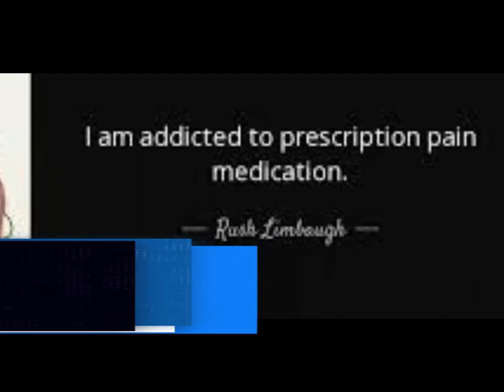10 Things You Didn’t Know about Rush Limbaugh l hello australia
10 Things You Didn’t Know about Rush Limbaugh

In the long history the world there are many polarizing characters that are known to draw a line in the metaphorical sand for people to cross. Rush Limbaugh is one of those that wouldn’t even draw the line, he’d likely tell those that didn’t want to see his point of view to go soak their heads in the ocean while he and his followers stayed on dry land. That might seem unkind, but the man isn’t exactly apologetic in the way he goes after certain individuals and even groups of people when it comes to trying to have his say. For many years now he’s harped upon one subject or another when he feels the need to say something, and whether a person believes him or not is up to them, but those that do tend to ignore the glaring fact that he’s no less of a shock jock than Howard Stern, but from the conservative side.

Here are a few things you might not have known about him.

10. He’s been working as a broadcaster since he was 16.
That’s a long time to be on the air when you think about it, but Rush has been dedicated and bound to the radio from early on and didn’t seem to want to do anything else. His voice on the radio either brings a lot of joy or a great deal of indigestion to listeners but it wasn’t always as virulent as it can be now

9. As a conservative he goes after anything he considers a liberal ideal.
Rush isn’t shy when it comes to speaking on subjects that vex or excite him since he’d rather go on an hour-long tirade, if not longer, than be silent for one minute about anything he considers to be newsworthy.

8. One might think he’s an educated man but he left college after a short time.
He’s not unintelligent, not at all, but as far as higher education goes he did drop out of college as his mother relayed that he was flunking out of everything. His real desire was to be on the radio and to tell his story and how he thought things should. Throughout the years he’s no doubt gained a great deal of intelligence as he’s gone along, but sometimes it’s telling that he didn’t finish his schooling.

Yahoo FeelGood
Looking for Good News?
Need a Break From Sad? Get happy stories sent to your browser automatically!

7. Despite being told he would never make it big in radio he kept plugging away, going from one station to another in order to keep a job.
One thing you can say about Rush is that he is as tenacious as he is ambitious. He didn’t want to settle for a life away from radio and he was bound and determined to get the career that he wanted.

6. His biggest rise to fame came in the 80s.
This was when he really started getting noticed and when his show became something of a hit with many people that wanted to listen to what he had to say. He didn’t always get the most time to spread his message but it was enough to impress someone that wanted to sign him to a big deal that would catapult his career forward.

5. He had to have a cochlear implant to correct his deafness in 2001.
Rush has admitted that he is stone deaf and yet it hasn’t managed to stop him from doing his show for so long. He did manage to get a cochlear implant, which does the same job as the inner ear in those that still have all their working parts.

4. In 2003 he admitted to being addicted to pain medication.
Rush actually turned himself into authorities, which is an odd thing to see any celebrity do since a lot of them do try to hide it and cope with the problem on their own. He’s not a complete jerk it would seem, but he does make up for it at times with the things he says.

3. He’s made cameo appearances in movies and in TV.
Where some folks might see their reputation bolstered by such a thing this was something that, for Rush, seemed more like a polite nod to say that he was still around. It’s hard to improve upon a career that allows a person to pays millions while allowing someone to speak their mind.

2. A lot of his views on certain issues infuriate a lot of people.
There’s no doubt that some people turn the dial or hit the button the moment they hear that Rush is coming on just to avoid the sound of his voice, but some folks manage to wake up to his broadcasts and believe everything he says.

1. There are a great many ‘facts’ that he speaks on that are often proven to be anything but completely true.
It does need to be said that the facts that people check could be just as skewed on the other side of the argument, but he’s been nailed more than once for the presentation of facts that have turned out to be inaccurate.

Like him or not, Rush Limbaugh is a rather big celebrity.